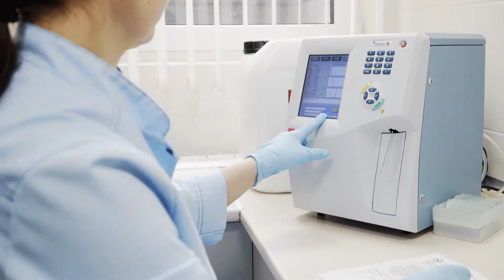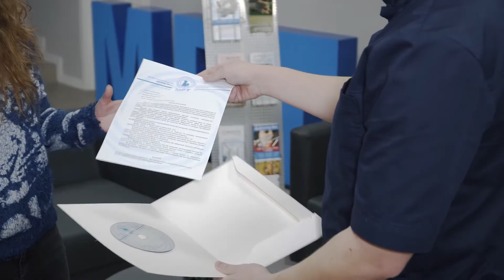Доктор Вет - МРТ отделение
Как проводится МРТ обследование?
Видеосъёмка рекламы в Беларуси:
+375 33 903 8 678